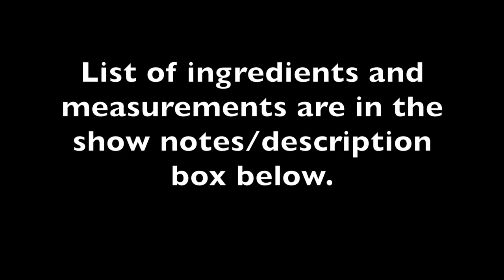BISTEK RECIPE | TATAY'S BEST BEEF STEAK | EASY FILIPINO NOCHE BUENA RECIPE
Kindly click SHOW MORE for the list of ingredients. :)  Thank you.

My favorite Bistek recipe. Sana i-try ninyo. Here are the ingredients:

BISTEK (Beef Steak)

1.25 lb Beef Sirloin
1/2 C Tomato sauce
1/3 C Cheese
2 tbsp Brown Sugar
1 tbsp Fish sauce/Patis
1 tbsp Butter
1 tsp Whole peppercorn
4 cloves Garlic
1 large Red Onion
2 tbsp Olive oil
3 C Water to boil the meat
Use 1 1/4 C Beef Broth

***NOTE***